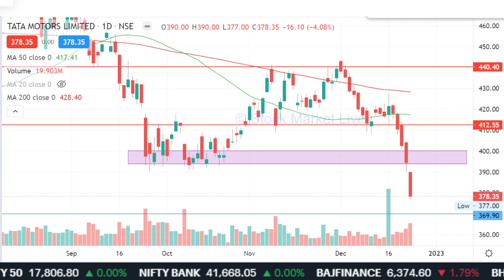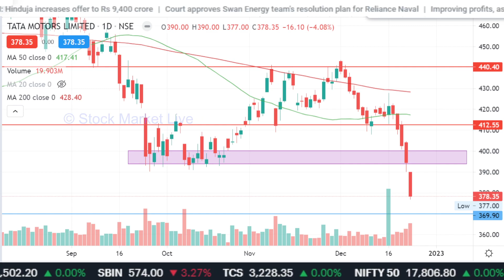TATA MOTORS stock analysis,tata motors share news today,tata motors share latest news,target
1. आप भी बने इंटेलिजेंट इन्वेस्टर
2. राकेश झुनझुनवाला book
3.  Stock Market Mein Safal Hone ke 41 Tips (hindi)
4. शेयर बाजार में कैसे धनवान बने
5.  Stock Market Guide (Hindi)
6.  Beginner's Guide to the Stock Market
7. The Intelligent Investor (English)